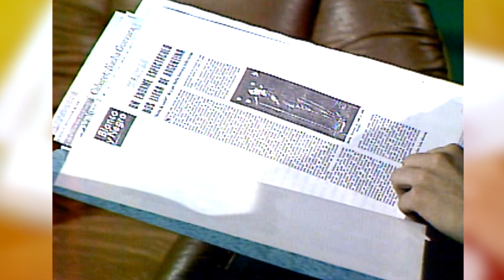NACHA GUEVARA - "PARA GENTE GRANDE".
Entrevista del recuerdo con la legendaria actriz, cantante, bailarina y directora teatral argentina Nacha Guevara, con la que tuve la oportunidad de conversar en nuestro programa hermano “Para Gente Grande”…